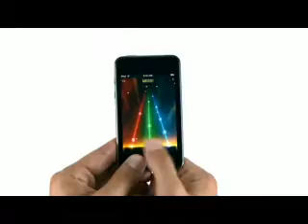Nuevo iPod Touch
Comercial del nuevo iPod Touch